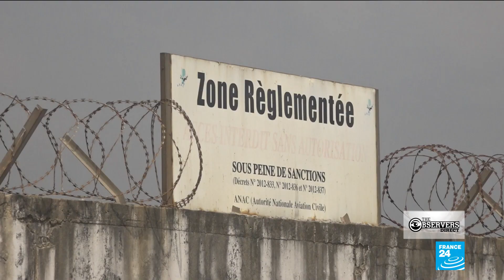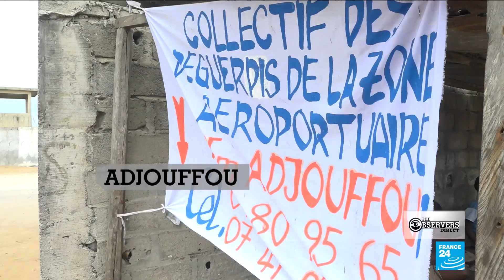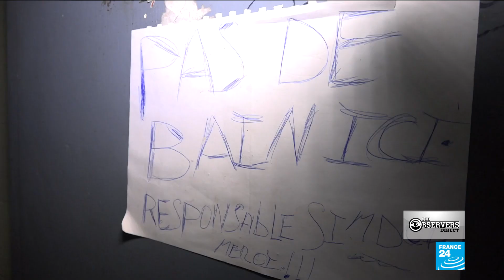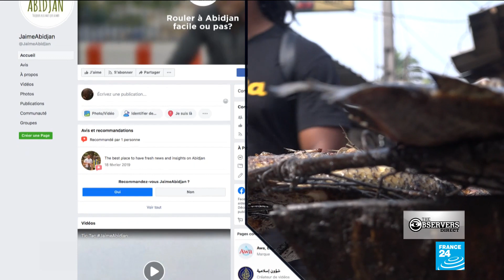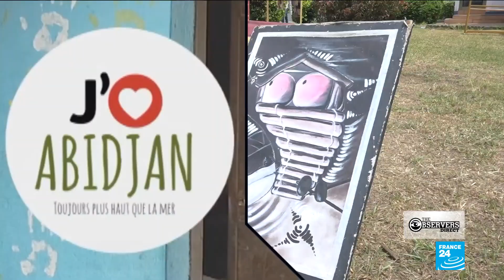The Observers Direct - With our Observers... in Abidjan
We visited three of our Observers in Abidjan, Ivory Coast, to report on subjects they have covered for us: the demolition - often without compensation - of informal settlements where people have lived for years; the housing crisis at the city's universities, where hundreds??? of students are forced to sleep in their classrooms every night; and "I Love Abidjan", a Facebook tribute to the city by a Congolese IT specialist who loves his adopted home.